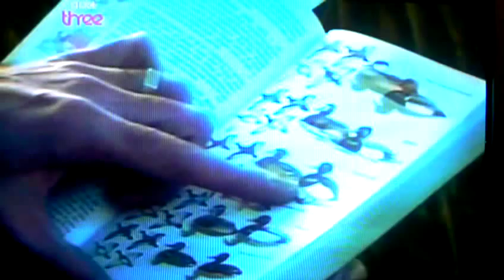bolton college peter kay